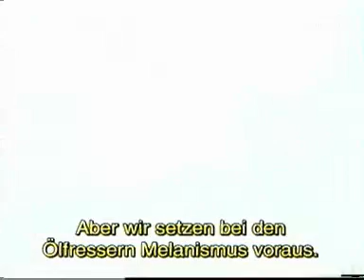Die Oelfresser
Doku fiction oder echt?